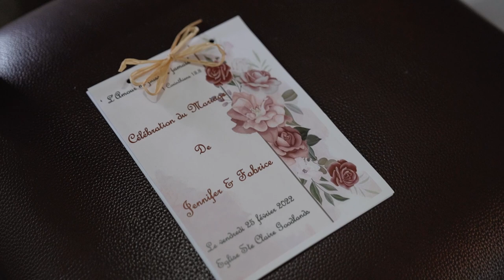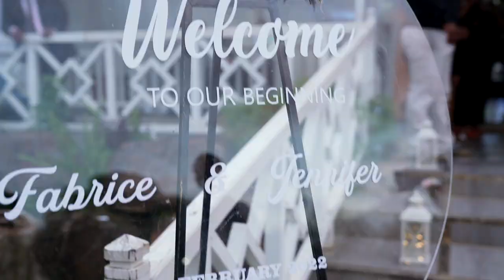Egeunie & Fabrice Wedding Trailer